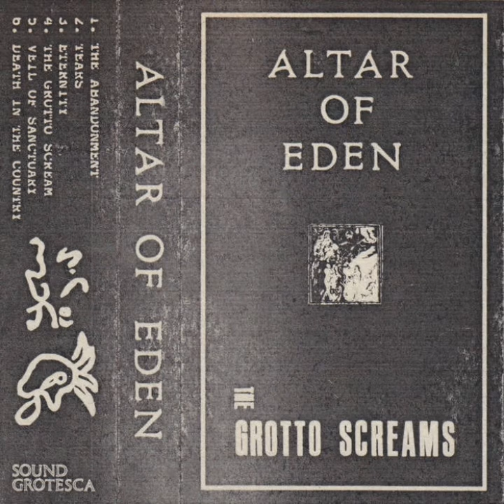Altar of Eden - Tears